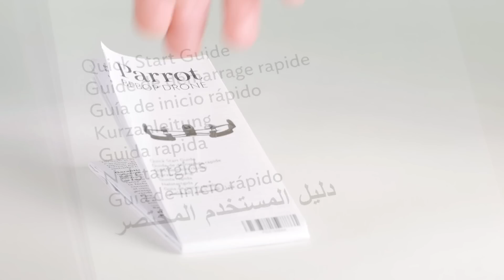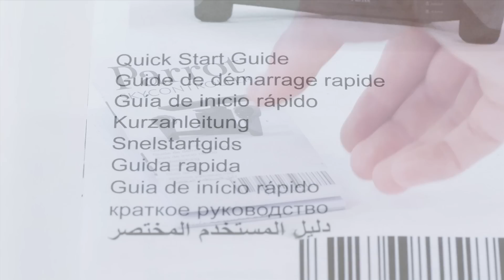Parrot Bebop Drone & Skycontroller - Unboxing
Parrot Bebop Drone Skycontroller coming soon!